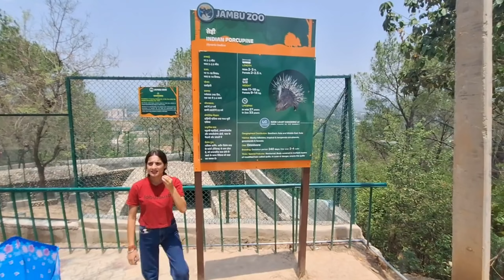EXPlORE JAMBU ZOO//snake prank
jambu zoo